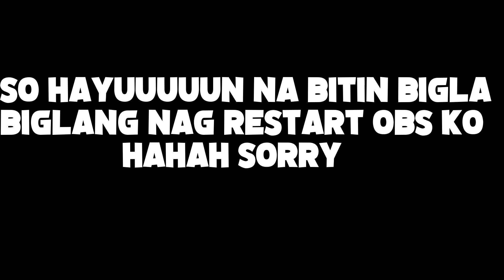MONTAGE KILL HIGHLIGHTS ep.58 | 1 vs all (ROS MONTAGE)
"HAHAHA invo is nothing without trolling"